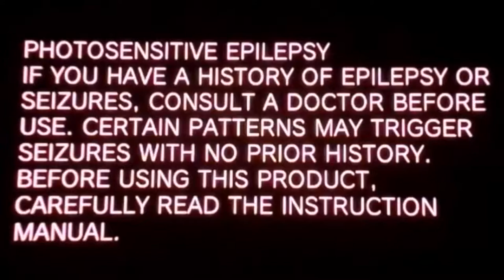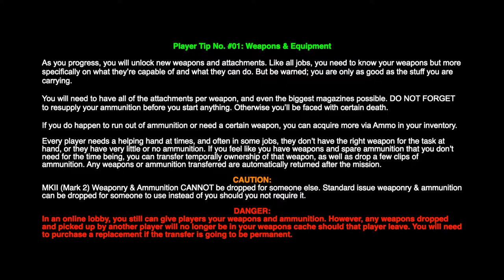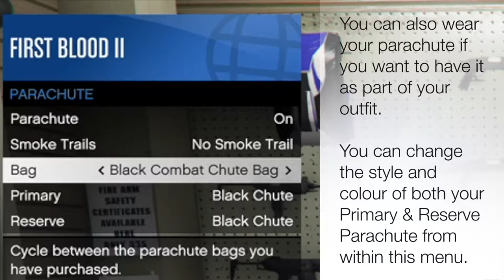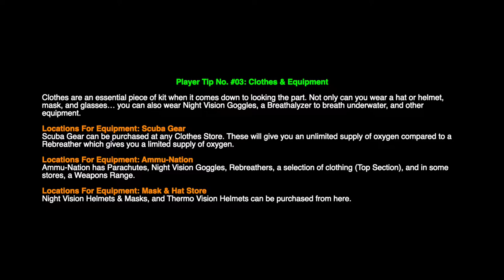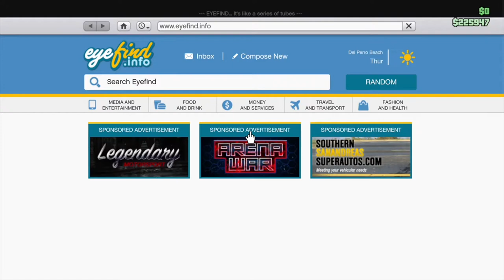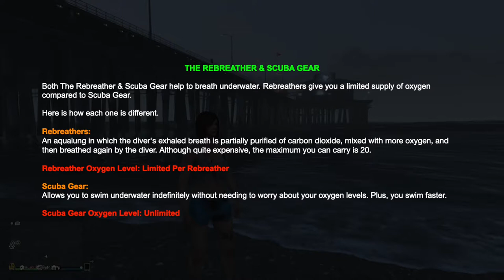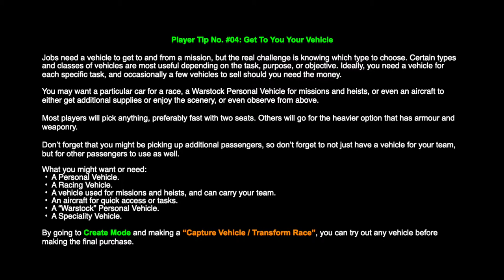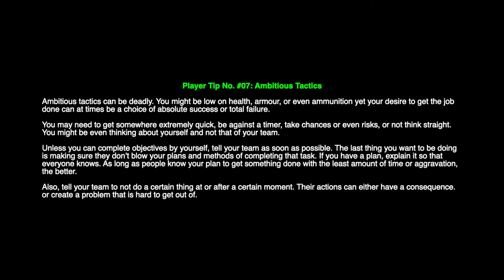GTA V: ONLINE - How To Be A Good Player.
A Noob's Guide on how to be a good player.